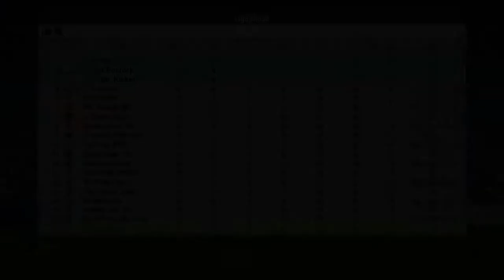FIFA 18 Torwartkarriere #010 || 3. LIGA || Würzburger Kickerz || Das ist so typisch FIFA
- Torwartkarriere

Ihr hört gerne Musik dann probiert das doch mal aus:

PC Daten:

Optisches Laufwerk
Soundkarte: HD-Audio Onboard
Wireless LAN